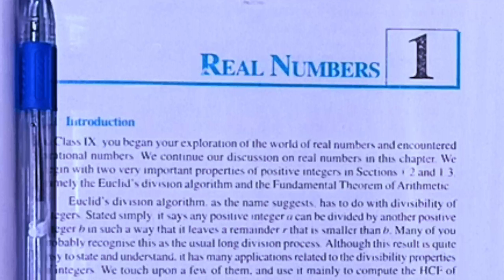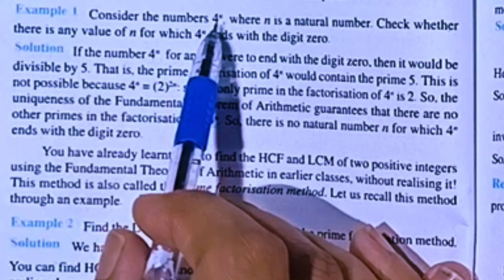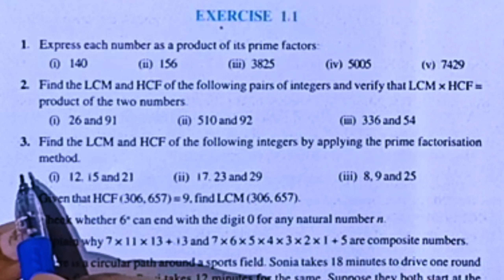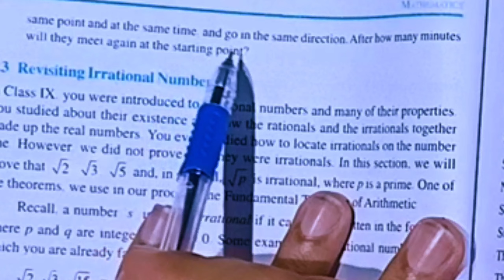🔴 Day (1) || Real Numbers Exercise (1.1) Solution || New Ncert Book Solution June 1, 2023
Hi !
In this video, we are going to learn the most
interesting chapters (1) Real Numbers for Class10 Maths.We will learn the concept then will move to Ncert Solution Exercise (1.1) .This only 55 minutes video is enough to learn this Chapter and covered the all Ncert questions exercise (1.1).
Watch this till the end and learn this chapter in MRCLASSES10M.